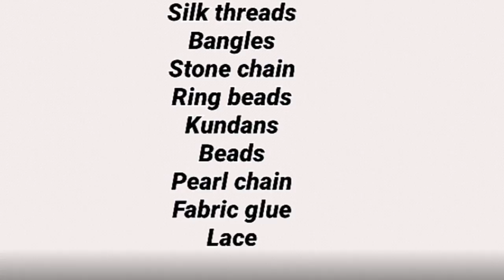3 DIY unique side bangles making at home